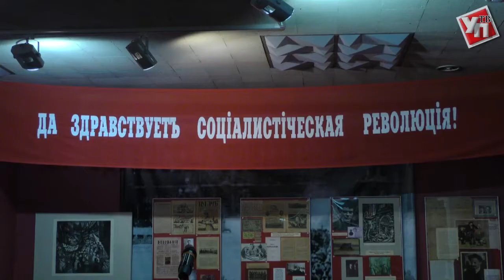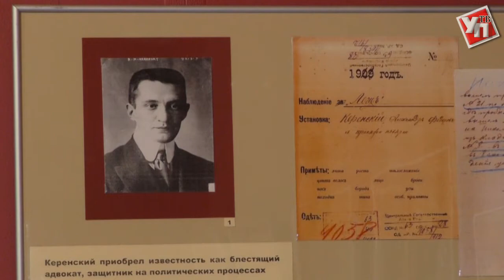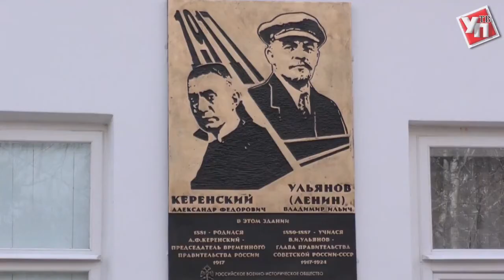Великий и ужасный?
Со дня рождения В.И. Ленина прошло 147 лет, помнят ли сегодня о нём в Ульяновске?